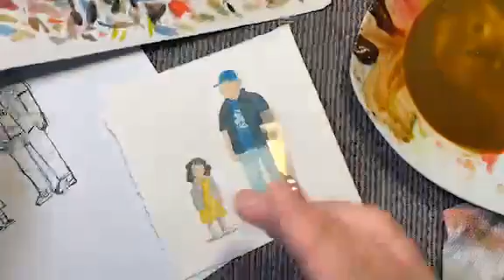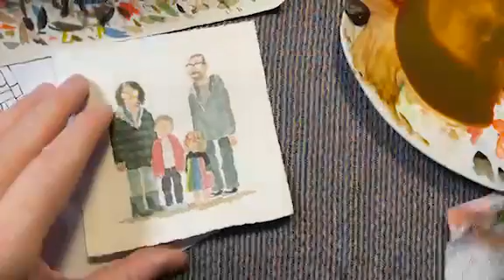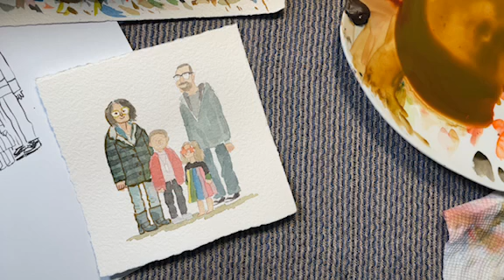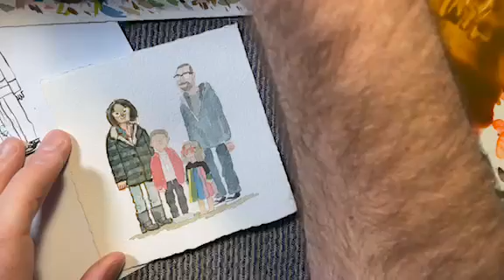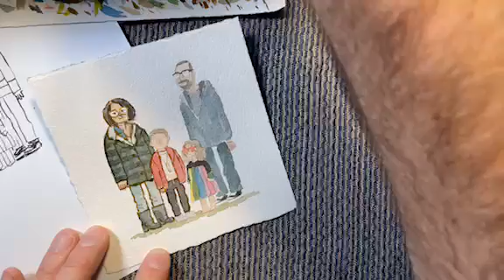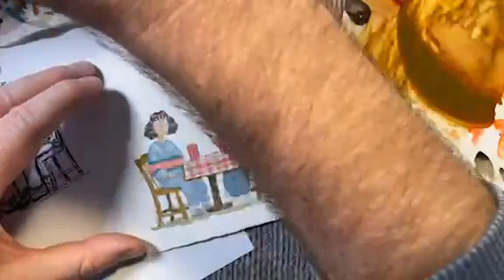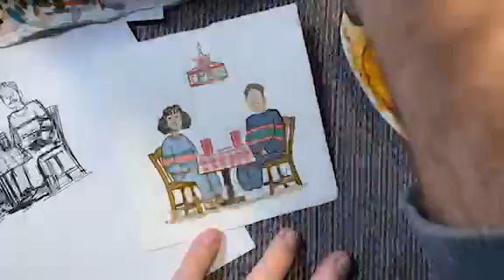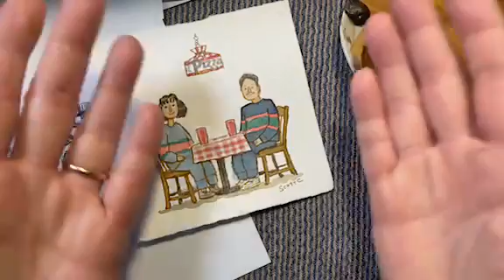Portraits 2022! Part 21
Portraits for the people with the first names A through J. -- Watch live